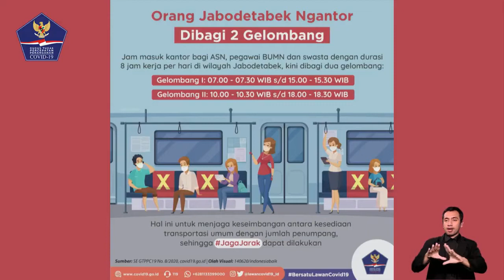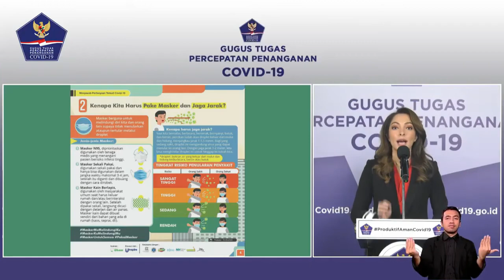NEW NORMAL || PEMBERLAKUAN JAM KERJA KARYAWAN MENJADI 2 SHIFT DENGAN JARAK MINIMAL 3 JAM ANTAR SHIFT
Dalam rangka menghadapi masa new normal, pemerintah memberlakukan kebijakan pengaturan jam kerja dengan sistem shift. Dimana, pengaturan jam kerja kayawan harus dibagi menjadi dua shift. Jarak antara masing-masing shift, minimal 3 jam.

Ikuti berita terbaru di tahun 2020 dengan kemasan baru dari "Kanal Info" dan jangan ketinggalan Breaking News dengan berita terakhirnya.